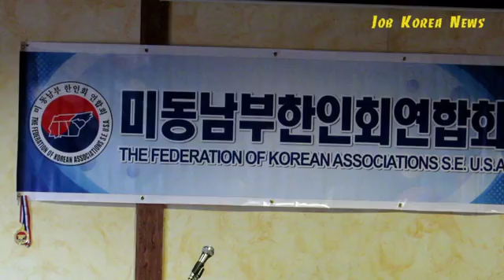동남부한인체육대회 해단식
동남부 한인회 연합회(회장 이기붕)는 지난 23일(토) 오후 둘루스에서 제36회 동남부한인체육대회 해단식을 개최했다.